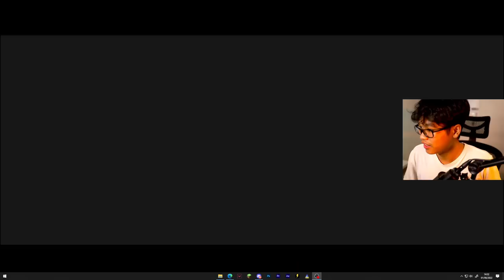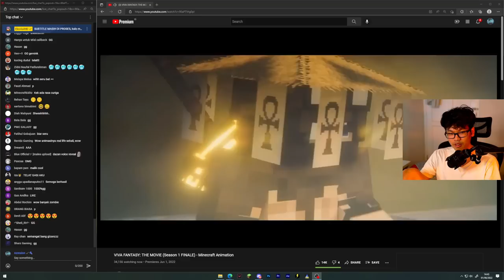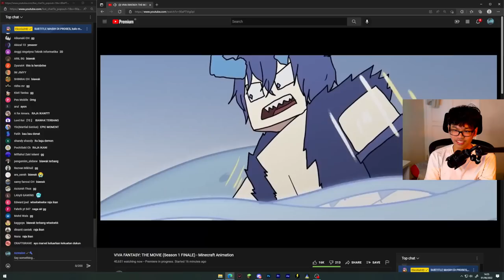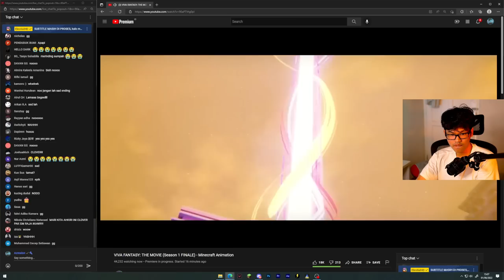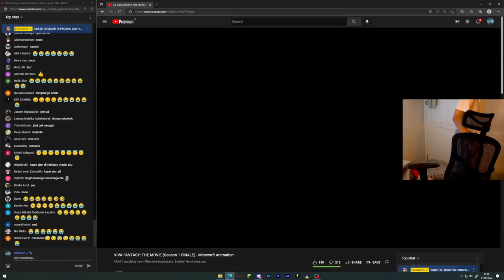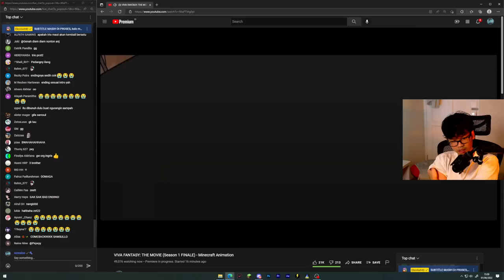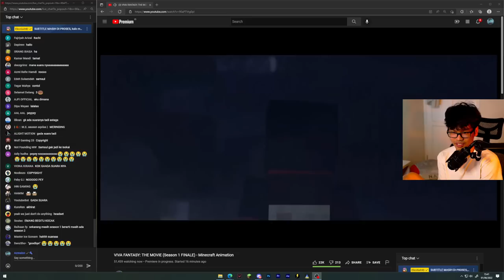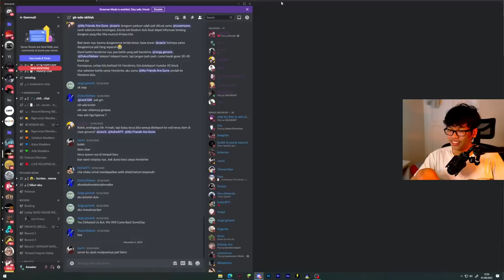Sumpah Viva Fantasy The Movie KEREN BANGET!!